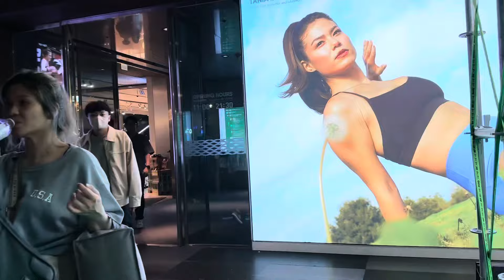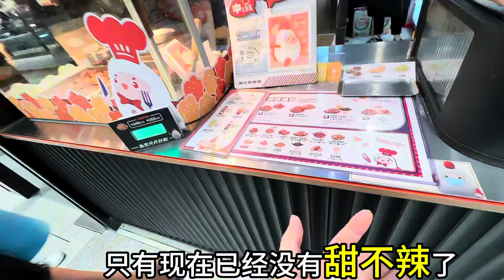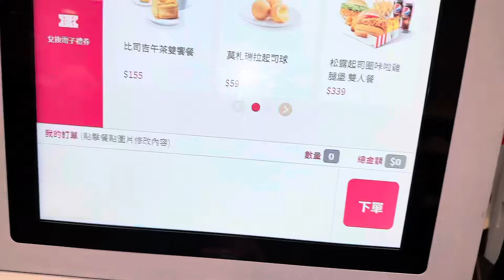為什麼覺得一直誇台灣？台灣真的有那麼好？看看晚上10點的台灣、你不會不喜歡！中配和女兒們的夜間約會，聊美食，聊工作，聊夢想！台灣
陸妻在台灣市場買不停，太便宜啦！管家直喊，夠了沒，結賬了….. 冤枉啊，這怎麼能怪我#台灣生活

大陸朋友帶我在台灣一日體驗，終於岀台中了，不可思議，南投埔里居然有這麼多不知道的！真的很強，是一個寶藏基地！順便了解台灣房仲都怎麼工作！台灣